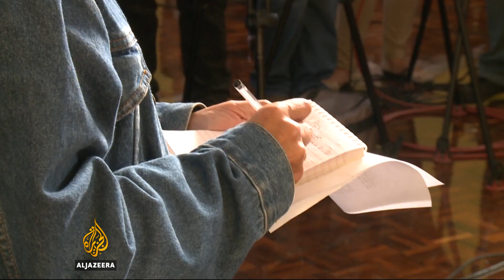First group of stranded Cuban migrants to leave Costa Rica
Thousands of Cuban migrants stranded in Costa Rica, could soon be continuing their journey to the United States.

A small group is due to fly out next Tuesday, under a deal between several Central American countries.

If the transfer is a success, others are expected to follow.

Al Jazeera's Adam Raney reports from La Cruz.